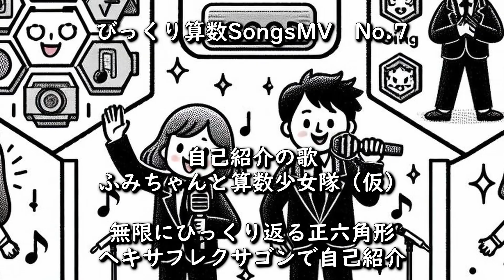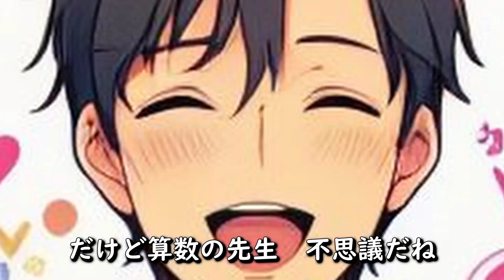ふみちゃんと算数少女隊（仮）自己紹介の歌 びっくり算数SONGｓ♪MVシリーズNo.7 数学 AIイラストbyMicrosoft Bing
自己紹介の歌
＊ヘキサゴンゴン　フレクサゴン
　無限にひっくり返る　正六角形
　ヘキサフレクサゴン

１こんにちは　初めまして
　ぼくの名前は　ふみちゃん
こんにちは　初めまして
　わたしたちは　算数少女隊
みんなで楽しくびっくり算数
　算数楽しく遊びましょ
最初にみんなで自己紹介
アーサーストーンが見つけた
ヘキサフレクサゴンで　自己紹介
　　＊くりかえし

２　こんにちは　初めまして
　フレクサゴンくるりと　自己紹介
最初に出るのは大好き食べ物
　ミカンとリンゴが大好きさ
ひっくり返すと秘密だよ
　計算ちょっぴり苦手です
だけど算数の先生　不思議だね
　　＊くりかえし

３　こんにちは　初めまして
　となりにいるのはふみちゃん
みんなのところに　算数の楽しさ
　伝えるためにやってきた
ひっくり返すと夢いっぱい
　なれるといいな　仲良しに
いつか世界をつなげたい　算数で
　　＊くりかえし